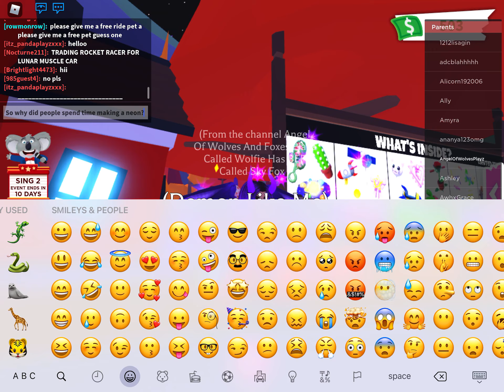The evil dog is already a neon! Is this a clue from adopt me?